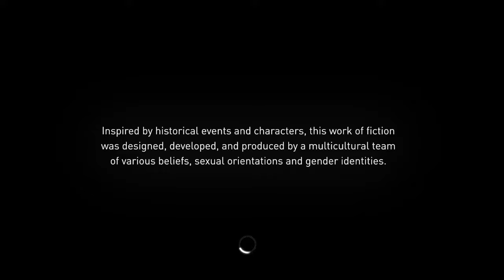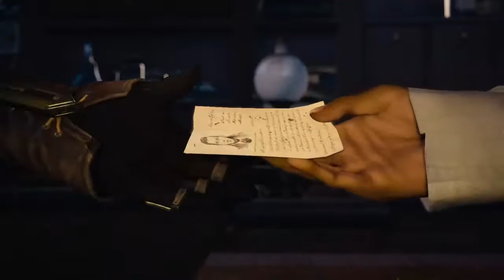Black Velvet Backlog ft Syndicate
Trying my hand at Syndicate for TBT or as Ilike to call it Black Velvet Backlog.  Be sure to vote on the next entry and follow me @blackvelvetgamr also hit the follow button -- Watch live